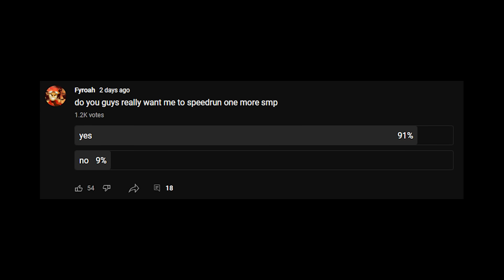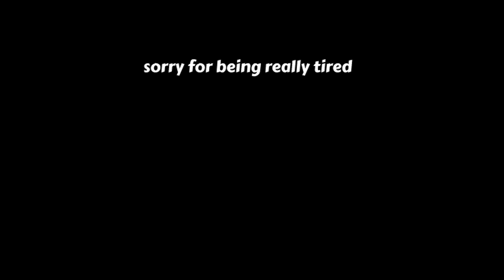Undercover Speedrunner joins Wholesome SMP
I actually kinda had fun making this one so who knows might make another
Version: 1.17.1